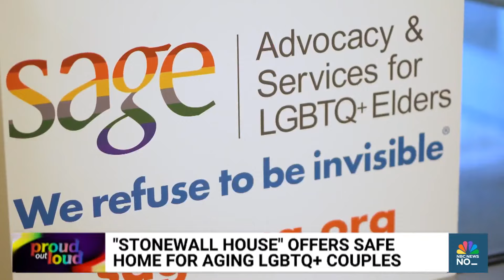How NYC’s Stonewall House exemplifies the growing need to keep LGBTQ+ elders safe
New York City’s Stonewall House is the nation’s largest LGBTQ+-friendly housing development, exemplifying the need to provide LGBTQ+ elders with an affordable and safe living place. NBC News’ Joe Fryer talks with residents about the benefits of living with a community and the challenges of not feeling welcomed at other retirement developments.